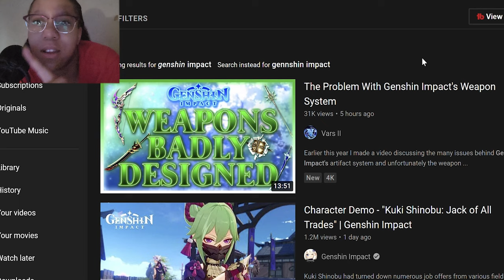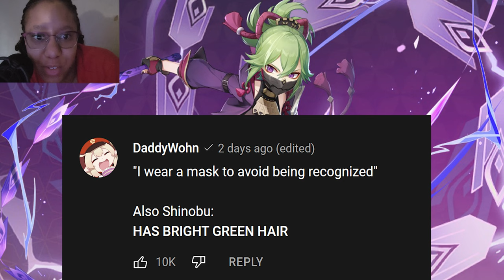My Thoughts on Kuki Shinobu | Is she worth pulling for?| Genshin Impact